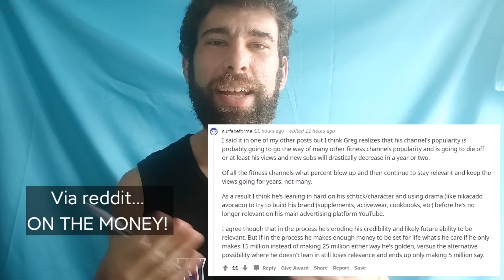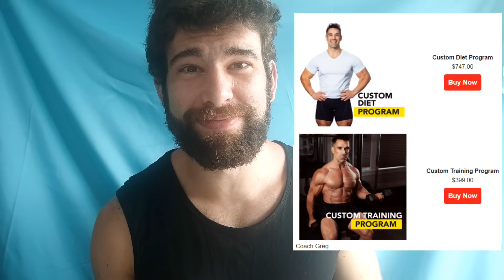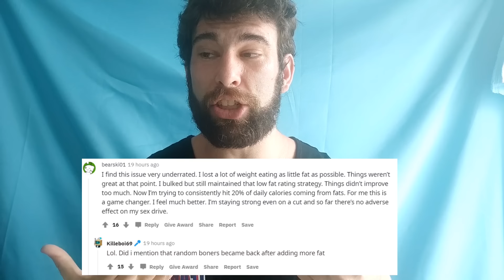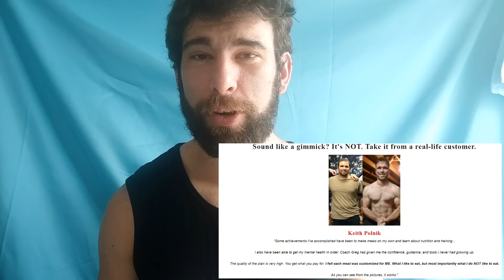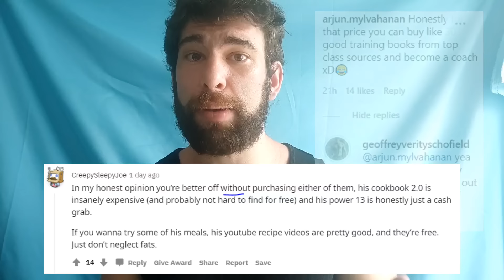Is Greg Doucette The New V Shred? | "Gshred" | $997 Custom Outsourced Plans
Given his extremely aggressive marketing, cult of personality, very high prices and displaying an astonishing level of being out of touch with what most lifters need in a plan...it's worth asking: is Greg Doucette the new V Shred?

The fitness industry doesn't need this. This ain't it, Greg. Off the mark again, and no one seems to have the courage to call you on it.

Oh, also: an ti ox i dants. Antioxidants. Not antioxigents.

You're welcome.

Timestamps:
00:00 The Email
04:48 Simple
06:21 Effective
07:11 Won't Make You Feel Like Shit
09:14 Aggressive Marketing
11:31 What You Get
13:05 Coaching Philosophy
13:44 How It Works
15:16 Erm...Refund?
16:07 "Your Just Clout Chasing, Bro"

Geoff's Instagram?
Geoff's Medium?
Geoff's Quora? (you probably already know!)